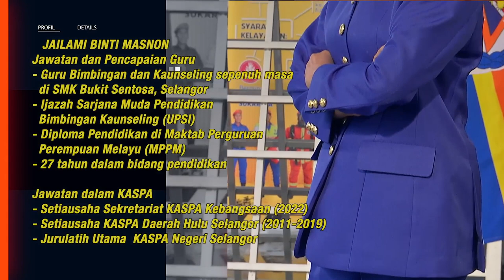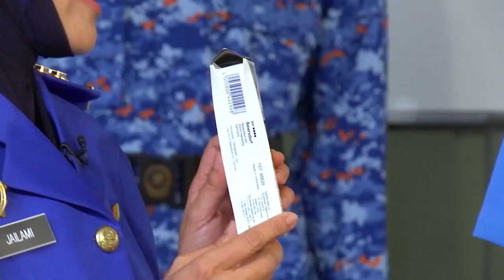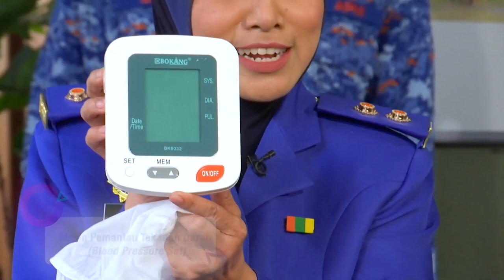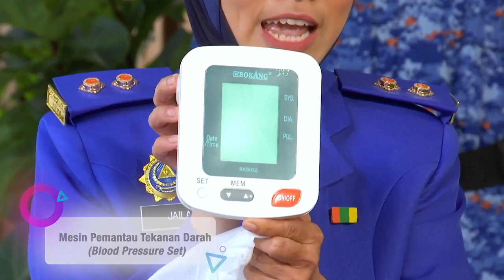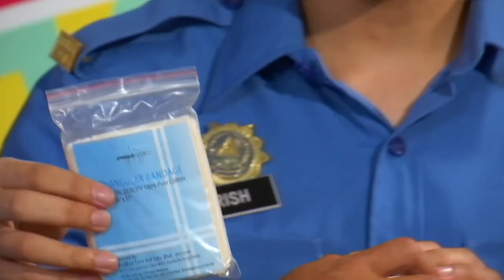DidikTV Badan Beruniform & Persatuan 2022 Ep 12